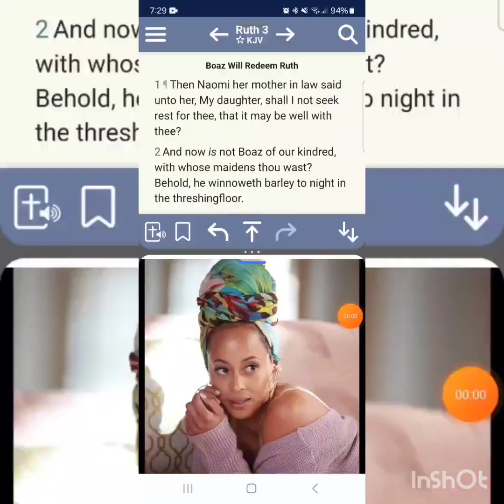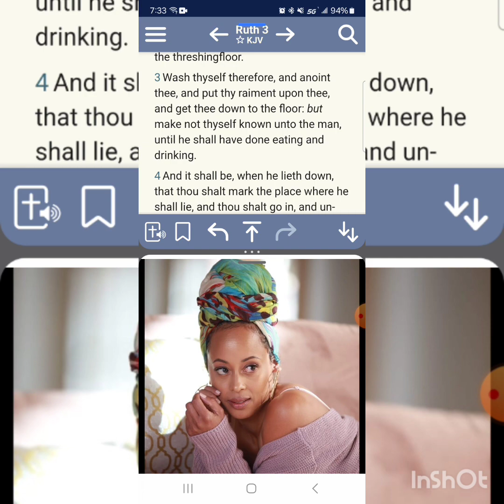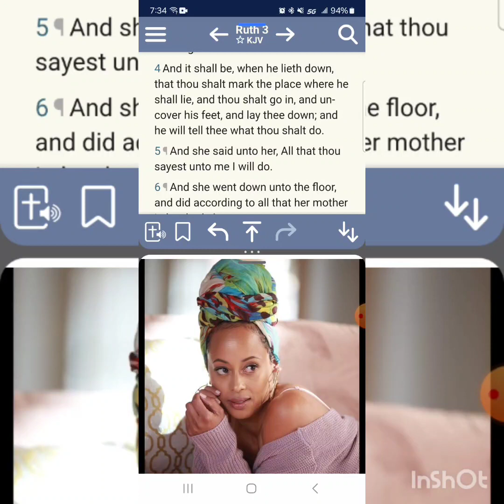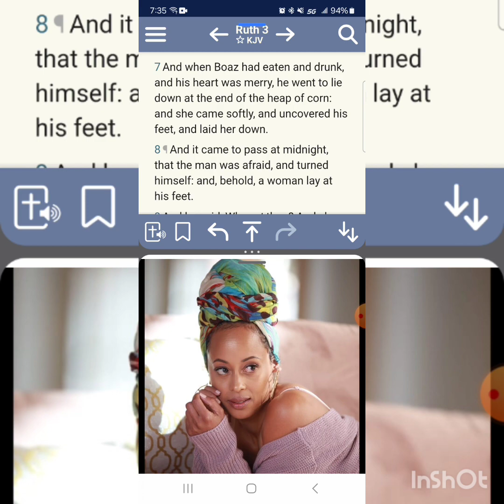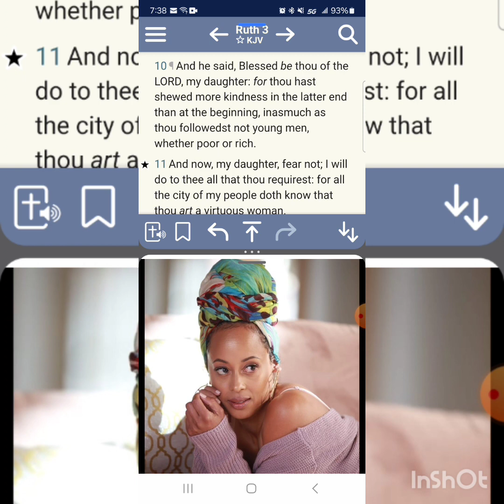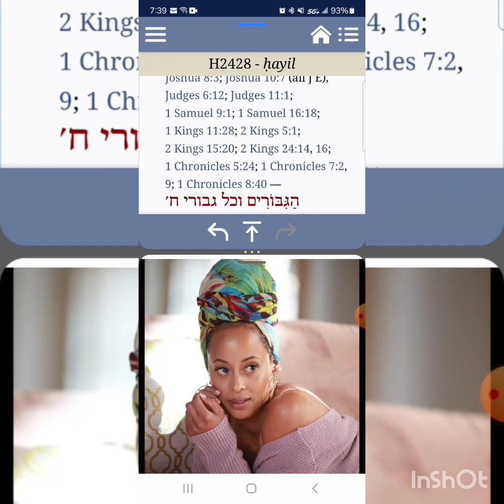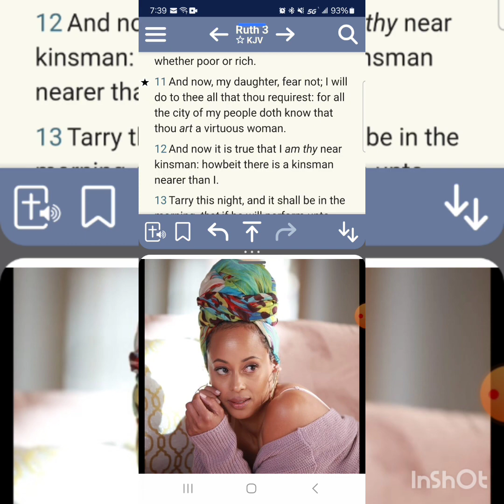❤️🕊🌹(PART 103)HOW TO BE A DAUGHTER OF YAHAWAH: RUTH IS A VIRTUOUS WOMAN🕎🕊